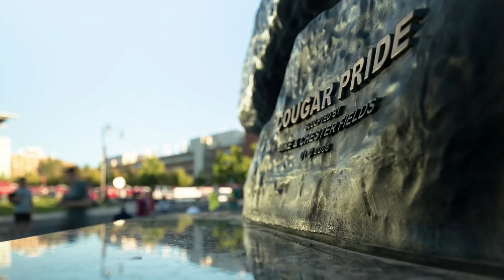WSU MBB: Highlights vs. Utah Tech 11/24/23